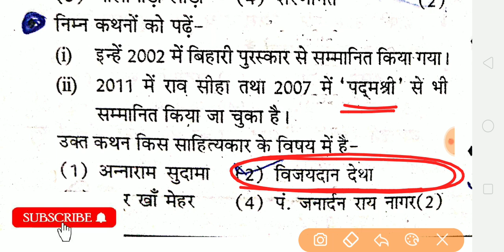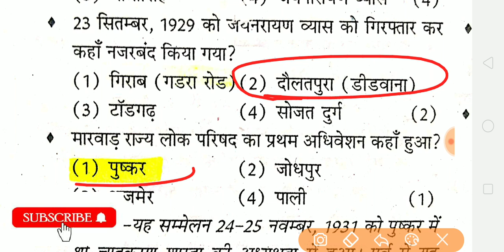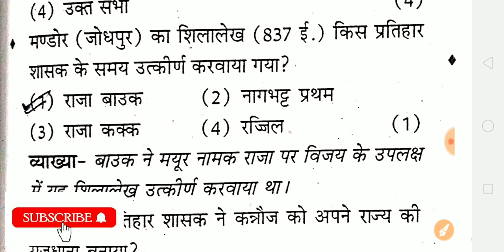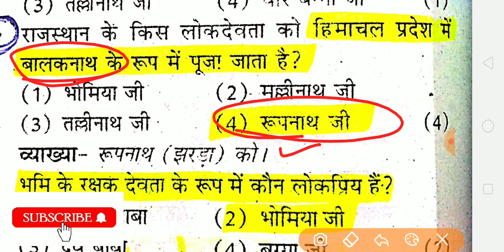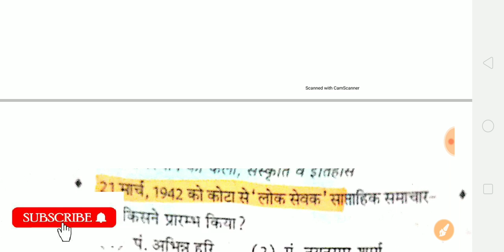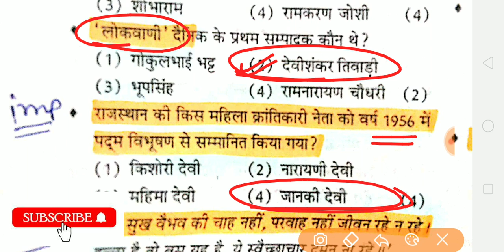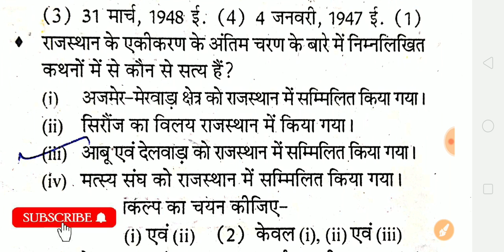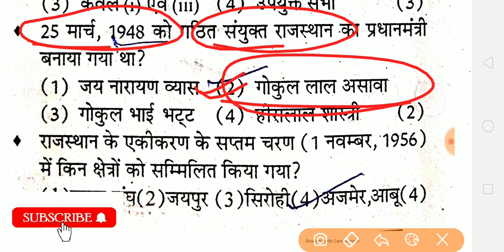rajasthan gk महत्त्वपूर्ण प्रश्न ग्राम विकास अधिकारी राजस्थान कॉन्स्टेबल वनरक्षक RSMSSB jen पुलिस